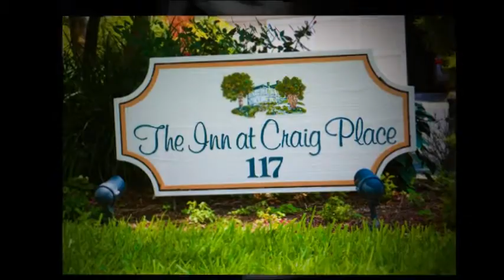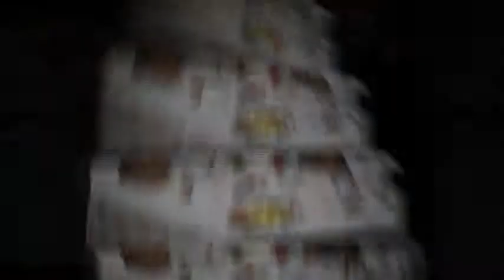Allison + Mike san antonio wedding photographers Alamo Wedding Photography & Videography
sanantonioweddingphotographers sanantonioweddingvideographers theinnatcraigplacesanantoniotexas hemingwaystavernsanantoniotexas As an Affordable [Packages Prices Rates Under $2000] Best San Antonio Wedding Photographer & Affordable [Packages Prices Rates Under $2000] Best San Antonio Wedding Videographer, I had the privilege of photographing and videographing Allison and Mike's wedding ceremony at The Inn At Craig Place in San Antonio, Texas on Wednesday, June 29, 2011.
In the early afternoon of the couple's big day, I began at the venue by photographing and videographing the bride and bridesmaids' hair and makeup being done by two of the bride's closest female friends. I was also able to capture a few shots of the bridesmaids helping the bride into her wedding dress. Once the bride was in her wedding dress, her mother helped her put on her wedding veil.
This Affordable [Packages Prices Rates Under $2000] Best San Antonio Wedding Photographer & Affordable [Packages Prices Rates Under $2000] Best San Antonio Wedding Videographer then captured a few images of the pinning of the boutonnieres and corsages on the parents, grandparents, groom, and groomsmen.
After all of their family and friends congratulated the new couple, this Affordable [Packages Prices Rates Under $2000] Best San Antonio Wedding Photographer & Affordable [Packages Prices Rates Under $2000] Best San Antonio Wedding Videographer then took some formal pictures of the couples' families, the bridal party and, of course, the bride and groom by themselves. After formal pictures, everyone headed over to the reception, which was held at the Texas State University Ballroom in San Marcos, Texas.
This was followed by the father-bride dance and the mother-groom in which this Affordable [Prices Packages Rates Under $2000] Best San Antonio Wedding Photographer & Affordable [Prices Packages Rates Under $2000] Best San Antonio Wedding Videographer captured some special moments of the bride dancing with her father and the groom dancing with his mother.
After a few hours of an open dance floor, the bride threw her bouquet. And after the groom removed the garter from the bride's leg, this Affordable [Prices Packages Rates Under $2000] Best San Antonio Wedding Photographer & Affordable [Prices Packages Rates Under $2000] Best San Antonio Wedding Videographer photographed and videographed the groom throwing the garter. The single guy who caught the garter then placed the garter on the leg of the single girl who caught the bouquet.
As they left their reception, the bride and groom were given a sparkler grand exit by their wedding guests.
Thanks again, Allison and Mike, for allowing this Affordable [Prices Packages Rates Under $2000] Best San Antonio Wedding Photographer & Affordable [Prices Packages Rates Under $2000] Best San Antonio Wedding Videographer to photograph images of and videograph your special day!
HAIR: Barbara Powell MAKEUP: Laura Rader OFFICIANT: John Edwards FLORIST: Family Friend CATERER: Family Friends BRIDE’S WEDDING CAKE: Joan Morgan GROOM’S WEDDING CAKE: Family Friend DISC JOCKEY: Ron Yonge VIDEOGRAPHER: Alamo Wedding Photography & Videography WEDDING COORDINATOR: Family Friend